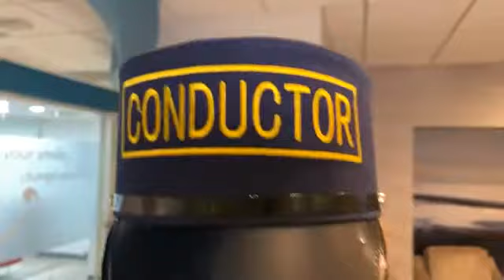Oral Health and High Blood Pressure | Wisdom Wednesday | Mark Sweeney, DDS | Austin, TX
Oral health and high blood pressure. It’s our hot topic on Wisdom Wednesday with Dr. Mark Sweeney LIVE! Tune in to get the scoop from Dr Mark! Plus, get your health tip of the week! And let us know you are watching!

At Austin Dental Spa, located in beautiful Austin, Texas, you can relax, wrap up in a warm, soft blanket, and enjoy high-energy music while we provide you with outstanding dentistry services to help you achieve and maintain a healthy, bright smile for years to come. During all patient appointments, we also provide a complimentary indulgent arm, hand, or foot massage--upon request by one of our on-staff licensed massage therapists.

Dr. Mark Sweeney has established himself as a cosmetic dentist who achieves consistently dazzling results with porcelain veneers, teeth whitening, crown-in-a-day services, and even dental implants. If you are looking for a new dental home, give us a call!